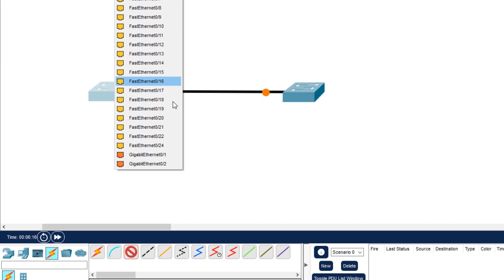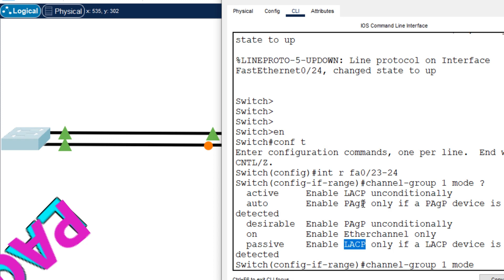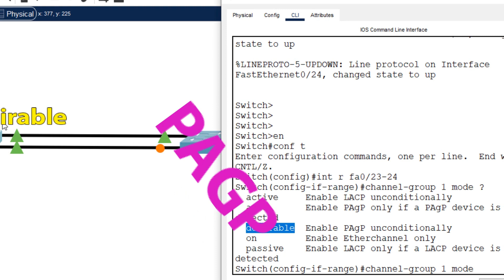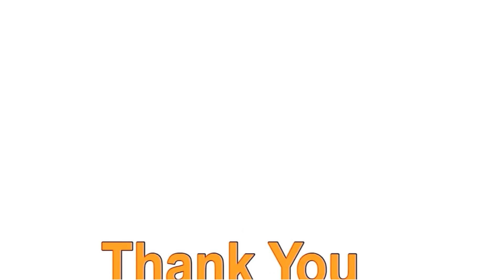port-channel configuration عربى _ port channel configuration packet tracer _ port channel شرح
شرح بروتوكل
شرح الشبكات بالعربى
سيسكو
network+ كورس
network + comptia
network + full course
network + labs
network + عربي
سويتش راوتر switch router

routing
sequence diagram
smtp protocol
vlan
protocol ospf
cisco
شبكات
شرح ospf protocol
شرح الشبكات
ماهو ospf
is is protocol
mikrotik
ospf area
ospf isa tubes
routage
شرح routing
routage ospf
bgp protocol
bgp
ccna
ccna ospf
default routing
dynamic routing
dynamic routing ospf
icmp
igmp
protocol ospf
بروتوكولات الشبكات
bgp protocol  شرح
osfp
ospf routing
ospf explained
eigrp
ospf configuration packet tracer
routage dynamic
ospf protocol شرح
ospf  شرح
routing protocol شرح
ospf routing protocol
ospf packet tracer شرح
rip protocol